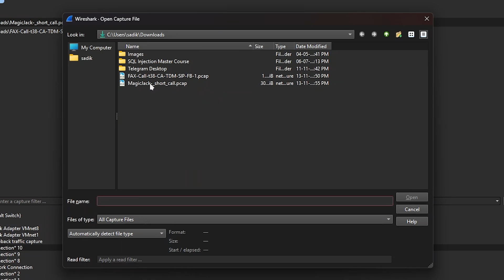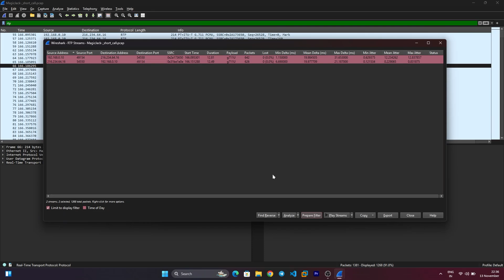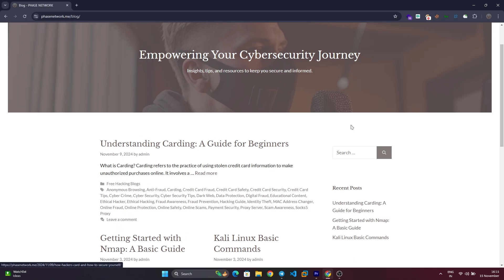How to Listen to Phone Calls in Wireshark in 2026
How to Listen to Phone Calls in Wireshark ( 2026 )

Welcome to PHASE NETWORK! In this video, we explore how to listen to phone calls using Wireshark. You'll learn about VoIP call analysis, and discover how to capture and play VoIP streams. Don't miss out on this hands-on demonstration!

Key Points Covered:
Introduction to VoIP call analysis in Wireshark
How to filter and identify VoIP traffic
Playback of captured audio streams

Cybersecurity Premium Courses ( Most Affordable Learnings ):

The Phase Security Expert Course (PSEC) is an all-in-one cybersecurity training designed to empower you with practical skills in ethical hacking, vulnerability analysis, web security, and anonymity. Delivered in Hindi, PSEC offers hands-on labs, real-world techniques, and lifetime access to help you build a solid foundation and excel in cybersecurity—perfect for beginners and seasoned professionals alike.

Want Extra Discount Use This Code: PHASE200 ( Valid till 1 FEB 2025 )

A-Z Ethical Hacking – Beginner to Advance
Learn Ethical Hacking with 100% Practical Learning in 20 Modules from Beginner to Advance. 40 Hours Pre-Recorded Videos.

Want Extra Discount Use This Code: PHASE700 ( Valid till 1 FEB 2025 )